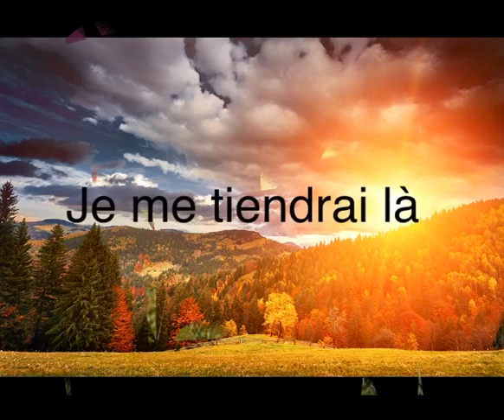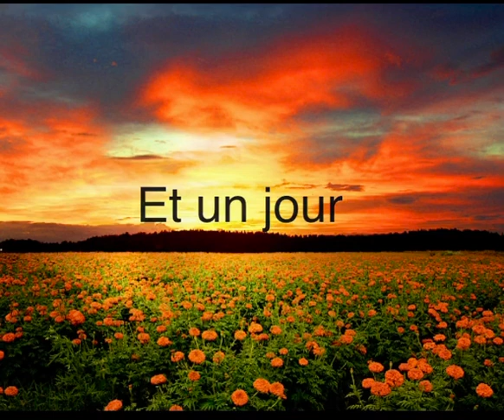Beulah Land (French cover) Divine Mosaka T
“Behoula” est un chant à la mémoire de ceux qui nous ont précédé dans la Gloire. Il n’y a pas un seul endroit au monde où j’ai envie d’aller si ce n’est le ciel. C’est là ma véritable maison. Il n’y a aucun plaisir ici bas et j’envie vraiment ceux qui sont partis avant nous. Beoulah signifie “le plaisir de l’Eternel est en toi” en référence à esaie 62:4. Nous retrouvons le terme dans certaines versions de la Bible en français et surtout en version anglaise.

4 Thou shalt no more be termed Forsaken; neither shall thy land any more be termed Desolate: but thou shalt be called Hephzibah, and thy land BEULAH: for the Lord delighteth in thee, and thy land shall be married.